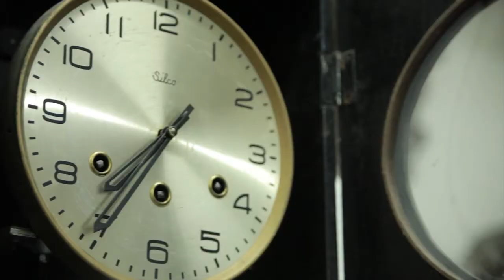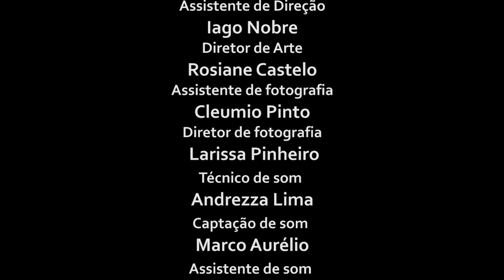O Relojoeiro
Outro vídeo de ficção dos alunos da Escola de Cinema do Sertão de Quixadá, Ceará, Brasil. Este sobre um relojoeiro e o tempo.